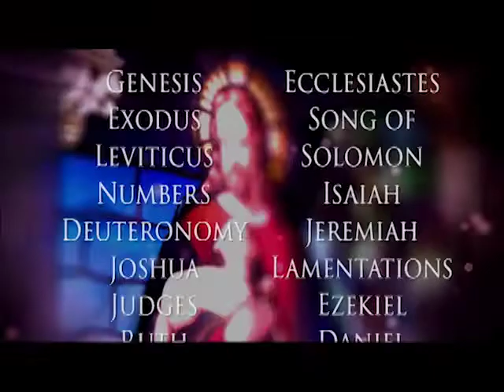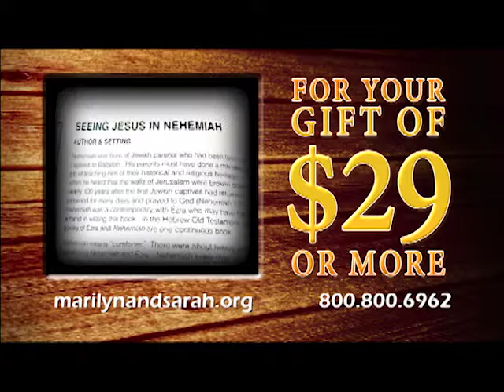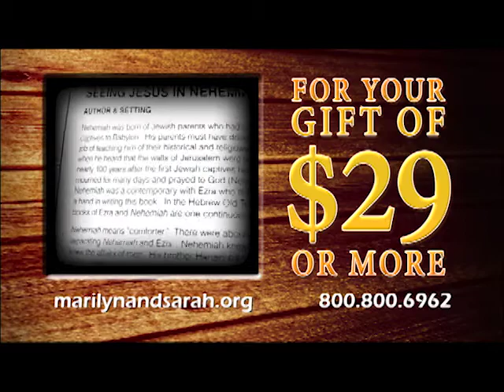Seeing Jesus Part 1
Join Marilyn and discover Jesus in every book of the Bible!  Learn about the healing power of the Word of God.  See Jesus as the Seed in Genesis…as the Restorer and Rebuilder in Nehemiah…as the Sanctifier in First Corinthians and the King of Kings in Revelation.